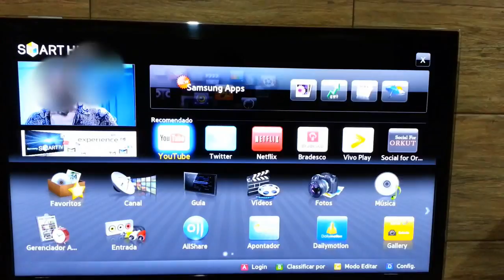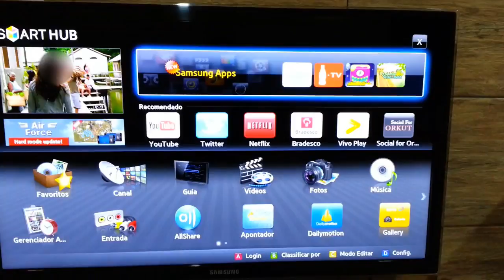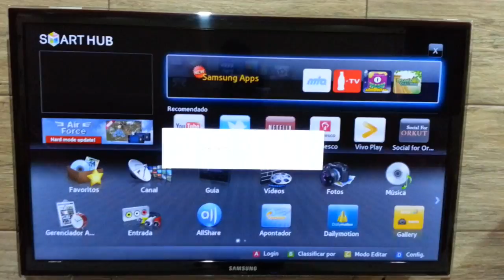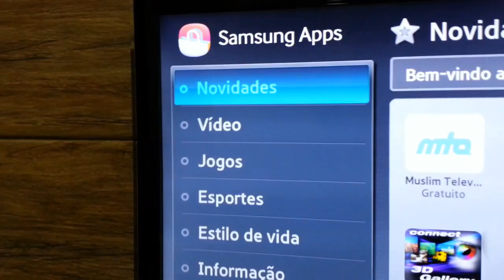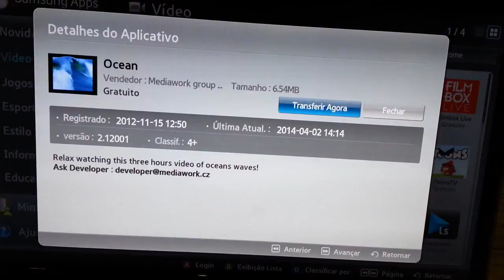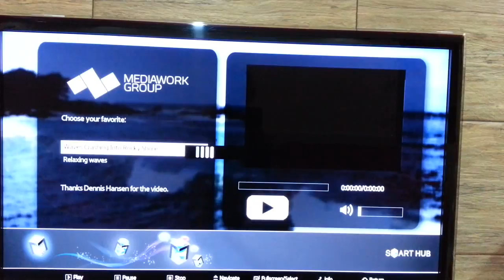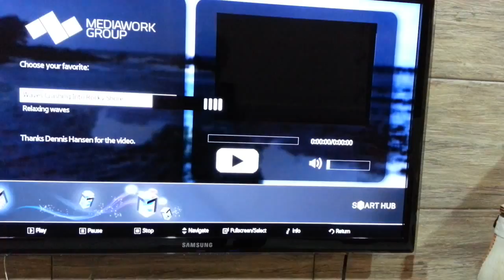COMO BAIXAR APP TV SAMSUNG (CSR TECNICO)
tutorial como baixar apps  tv samsung smart tv